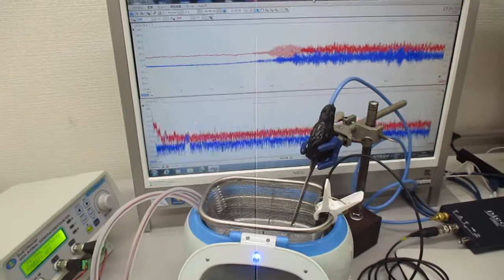洗浄カゴ・トレイの相互作用を利用した超音波洗浄技術（表面弾性波の制御実験） ultrasonic-labo